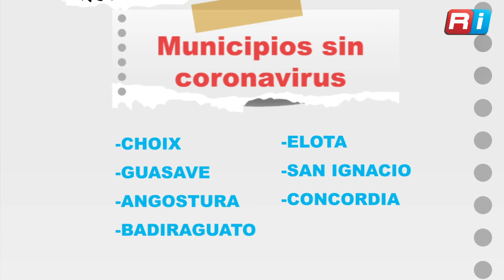Culiacán en primer lugar en contagios por Covid-19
Durante esta cuarentena QuedateEnCasa.